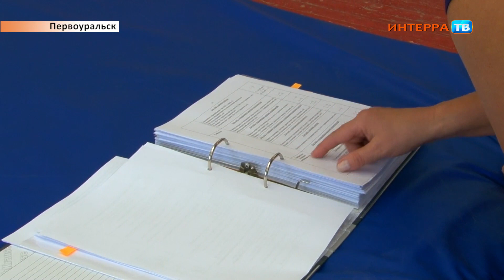ГТО для инвалидов СХ 21 08 19